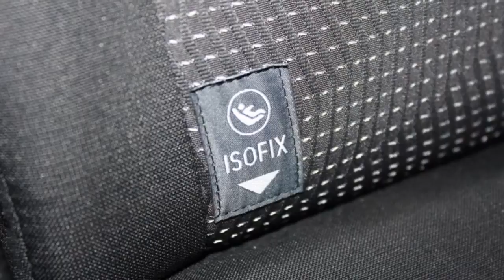Toyota Auris Touring Sports 1.8 Hybrid Lease